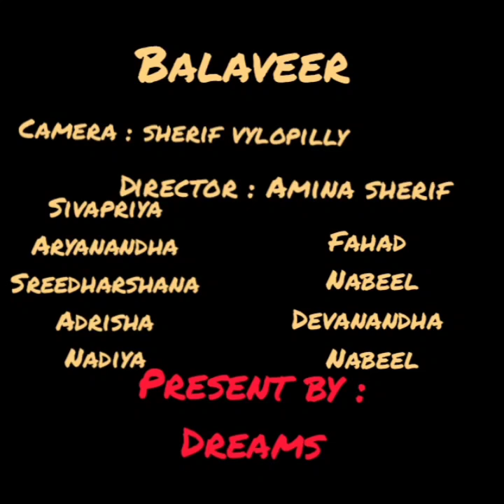BALAVEER REMAKE PART 1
BALAVEER PART1
ILLAVARUM SUPPORT CHEYYAA
1 st VIDEO ANU MAXIMUM ILLAVARUM SUPPORT CHEYYA PLZZZZ

CAMERA : SHERIF VYLOPPILY
THANKYOUUU 😍😍😍😍😍